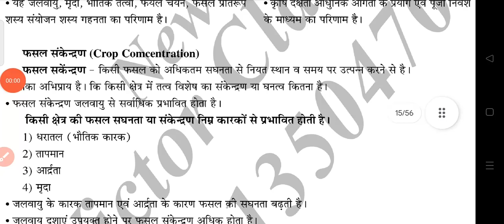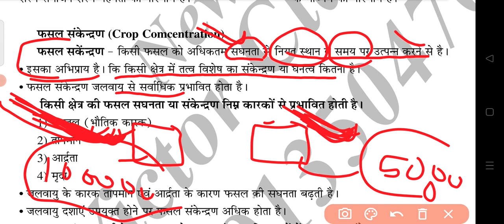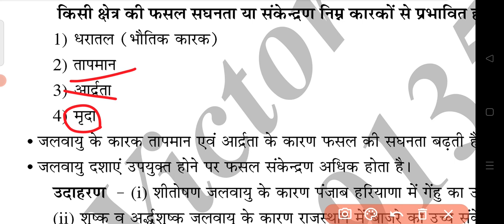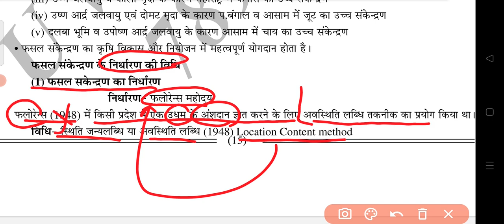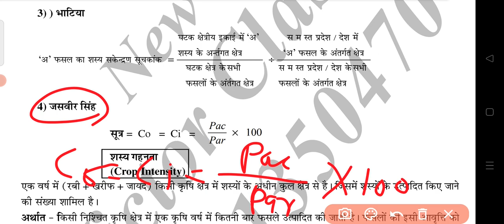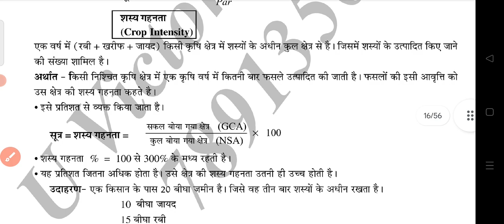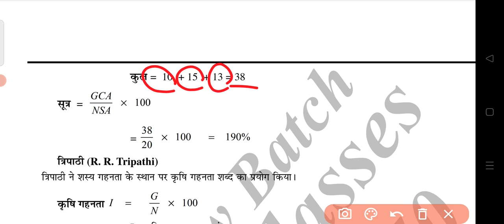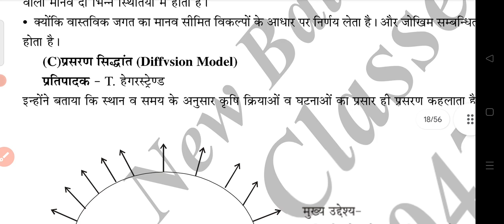AG -04 शस्य गहनता, फसल संकेद्रण क्या है by Ajay Sir For NET JRF